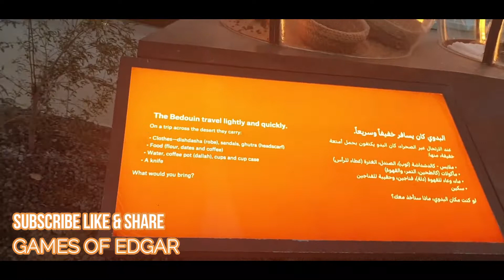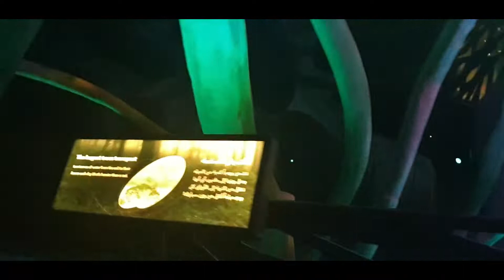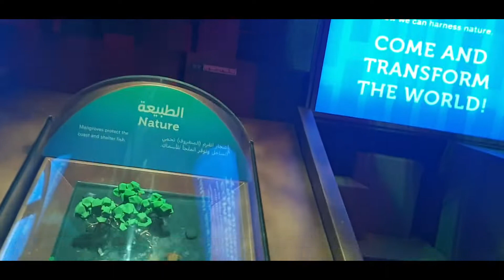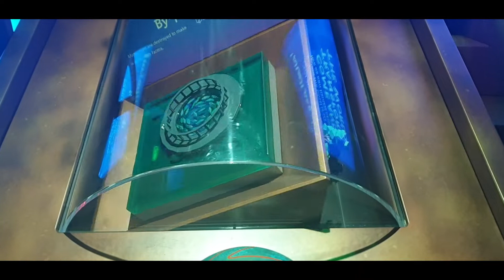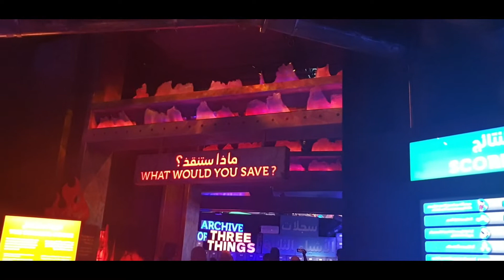LAST WALK @DUBAI EXPO 2020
LAST DAY